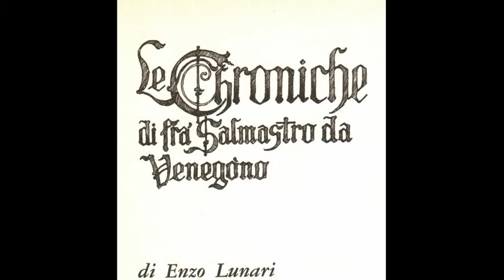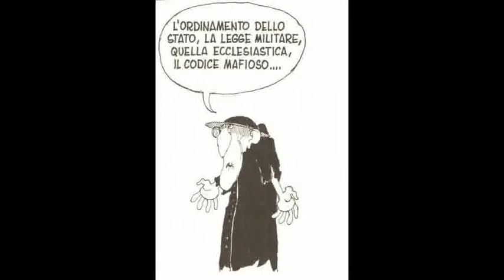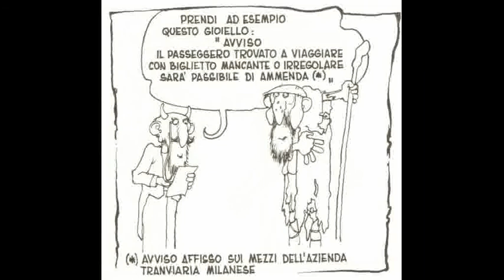Le Croniche di Frà Salmastro da Venegono - Enzo Lunari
Tratto da "Linus" n. 7-8-9-10, Luglio-Agosto-Settembre-Ottobre, del 1975.
Realizzato con Linux.

Una simpatica storia a fumetti di Enzo Lunari, ambientata in un medioevo fantastico estremamente moderno, dal contenuto molto attuale.

Un ringraziamento speciale per la consulenza tecnica a Daniele e Marco! ;-)